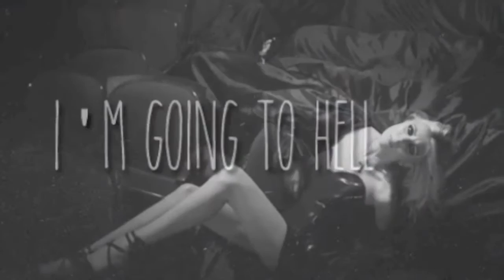IN THAT NUMBER - PART OF THE SIXTH SEED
Where u goner run, where u goner hide when doomsday comes. a better question however, is will you be one of the fortunate who survives the deluge and ensure the continuance of mankind. Many scientists predict the end of the world scenario could happen, probably more sooner than later.